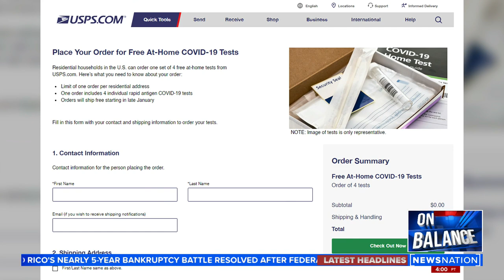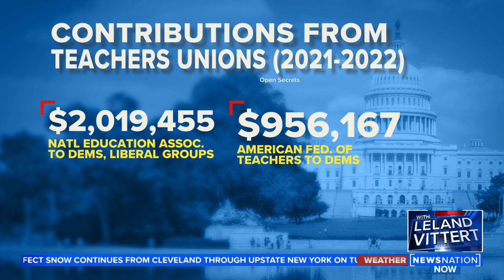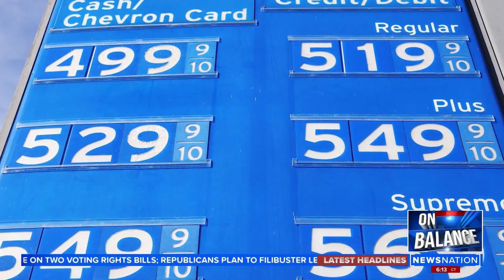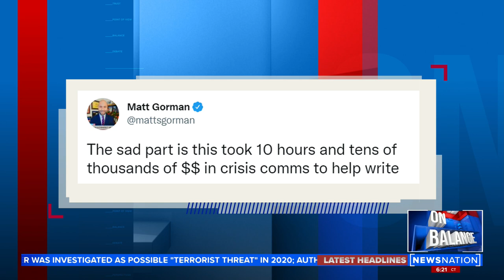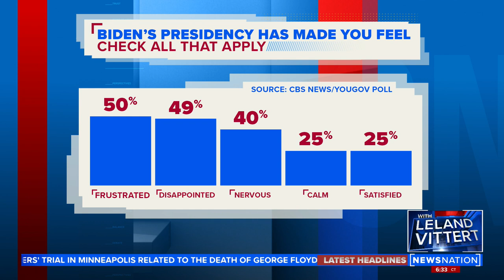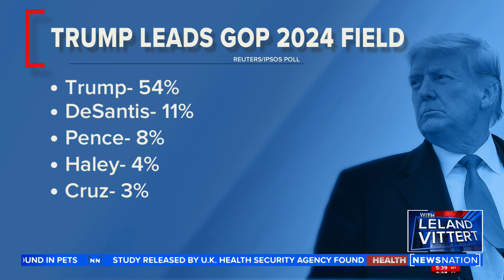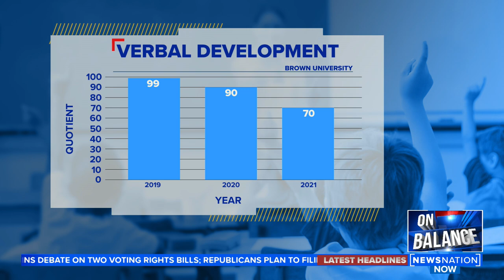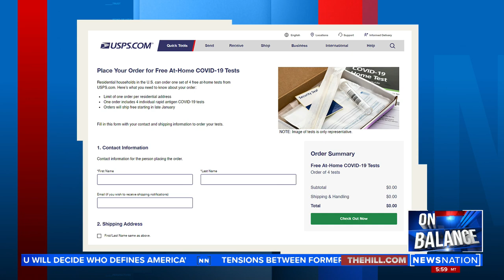Why do teachers unions have more power in some states? | On Balance with Leland Vittert 1/18/22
Ted Dabrowski, president of Wirepoints, explains why the teachers unions in some states have more power than others.

John Catsimatidis, who owns an oil refining company and one of New York’s largest grocery store chains, dives into the increasing price of oil and how it impacts more than just gasoline.

Mediaite’s Colby Hall discusses Golden State Warriors part-owner Chamath Palihapitiya’s u-turn on his stance on Uyghurs in China.

USA Today’s Carli Pierson looks ahead to President Joe Biden’s Wednesday news conference marking the end of his first year in office.

Matt Schlapp, chairman of the Conservative Political Action Coalition, gives his take on the Biden administration’s first year.

Dr. Robyn Koslowitz, a school psychologist, examines the schism in the country over mask mandates in schools.

Finally, Leland explains the issues the postal service’s free COVID-19 test website is facing on the day it launched.